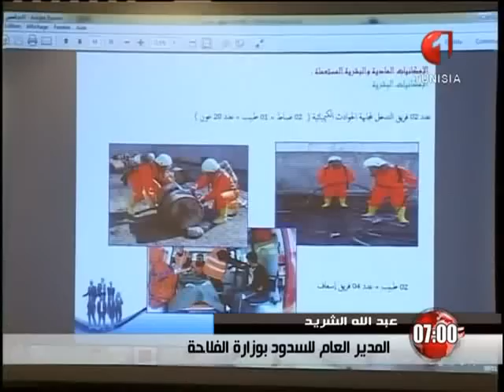النشرة الصباحية للأخبار 04 11 2015